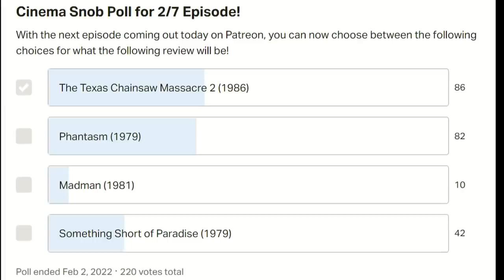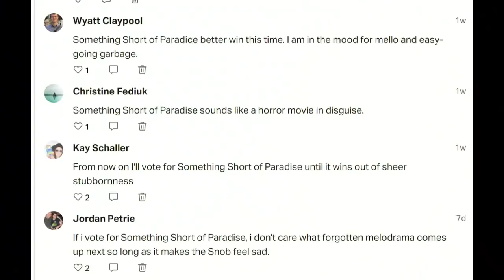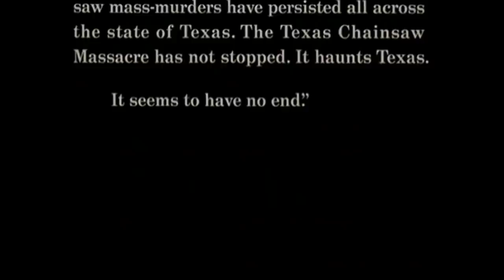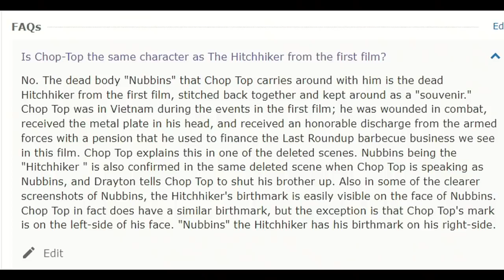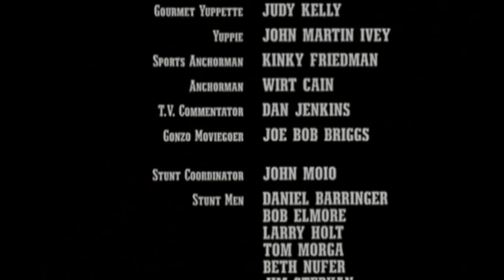The Texas Chainsaw Massacre 2 - The Cinema Snob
Years after reviewing the first movie, The Cinema Snob finally gets around to reviewing Tobe Hooper's 1986 dark comedy sequel, starring Dennis Hopper, Caroline Williams and Bill Moseley!